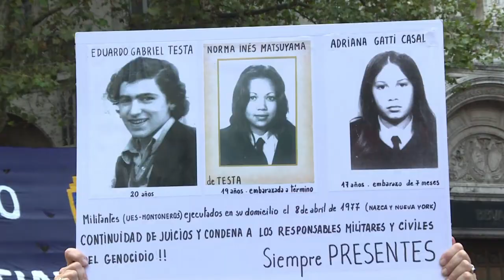Argentinos recuerdan 40 años de golpe y dictadura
Decenas de miles de argentinos marcharon el jueves hacia la Plaza de Mayo, a 40 años del golpe de Estado que instaló una cruel dictadura alentada por Estados Unidos. En los actos el tono dominante fue crítico con el presidente Macri y el visitante Barack Obama.